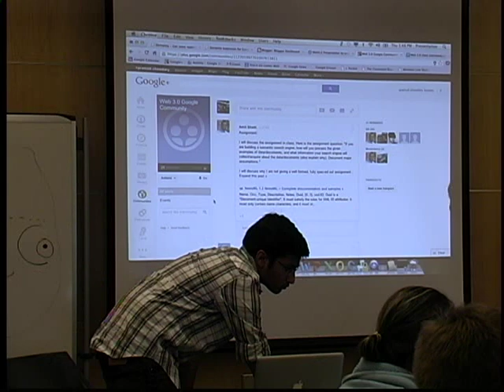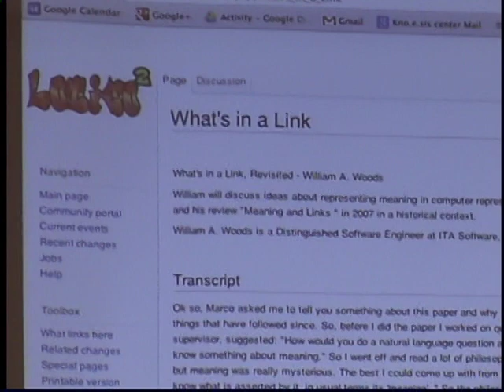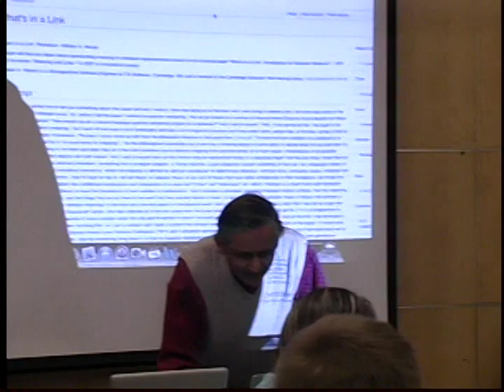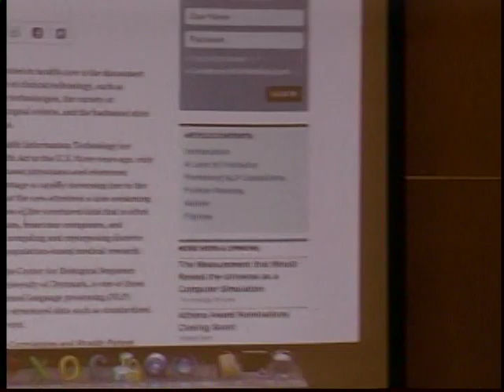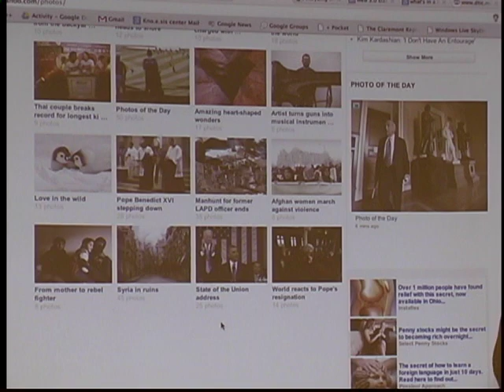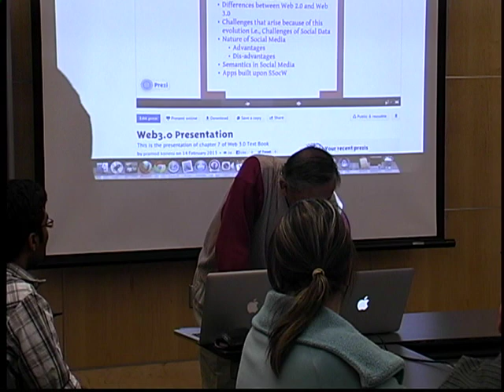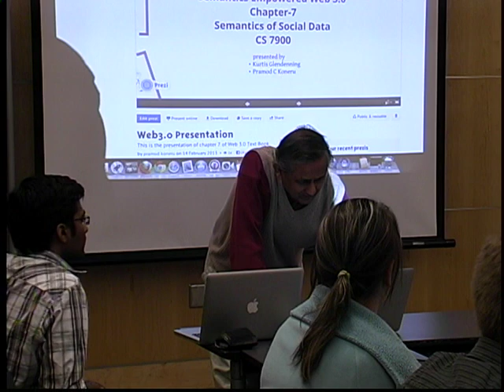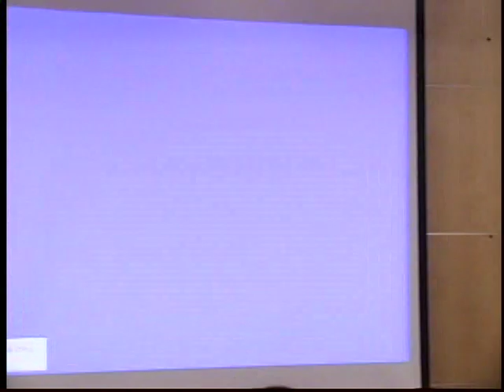web 3.0 class 12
semantics for social data chapter is presented a discussed in this class. various cllanged in social data processing and role of semantics in that is explained in detail.